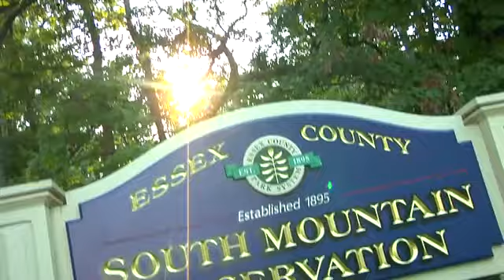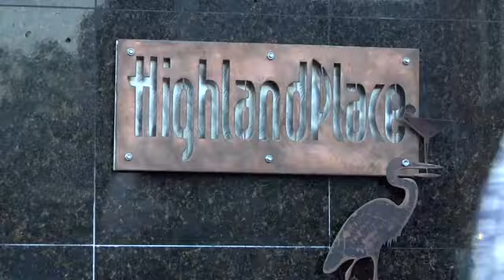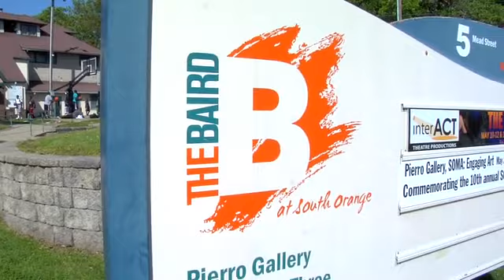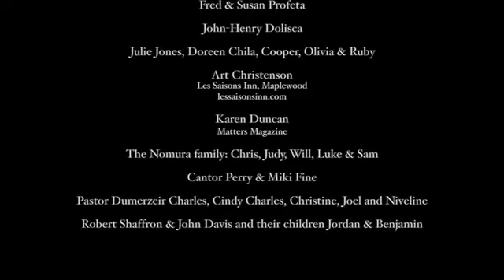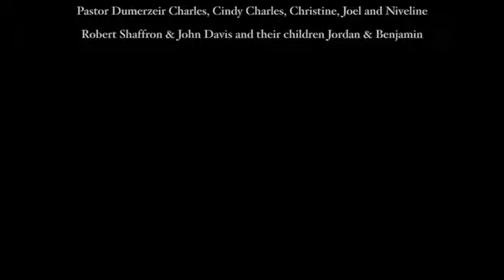Maplewood & South Orange - TwoTowns, One Great Community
Welcome to the video tour of South Orange and Maplewood -- two great places to live in the New York- New Jersey area! This video was produced by the South Orange/Maplewood Community Coalition on Race to reflect the vibrant, warm and inclusive community that we call home. If you want like an information packet or to take a free guided tour, visit us or call to make a request.